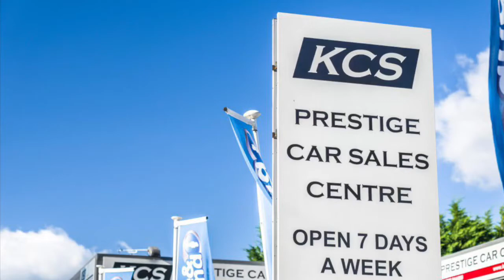BMW 330d GT - KCS OF SURREY